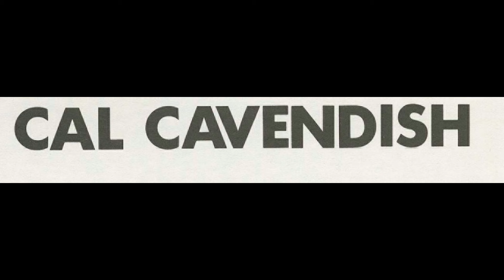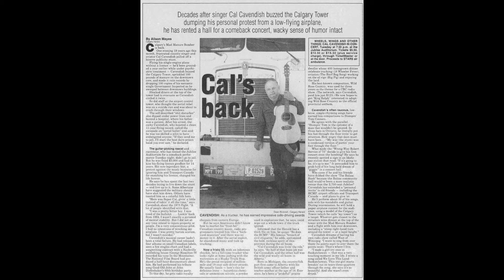Cal Cavendish - The Land That I Love (1970)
Awesome Cal Cavendish original from his sophomore studio album. Enjoy!